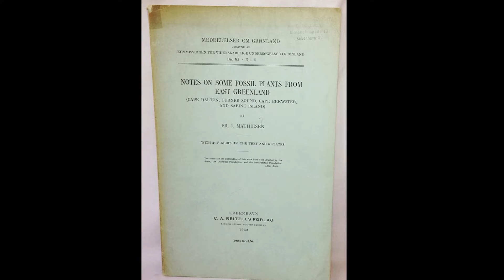Top 8 Most Interesting Amazing World Facts || Telugu Facts || Raja Kundarapu || Vlogger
Top 8 Most Interesting World Facts You'll Ever Hear
1.ప్రపంచంలోని మంచినీటిలో 69 శాతం హిమానీనదాలు మరియు మంచు పలకలు కలిగి ఉన్నాయి.( Glaciers and ice sheets hold about 69 percent of the world's freshwater.)
2. భూమిపై ఇప్పటివరకు నమోదైన అత్యంత వేగవంతమైన గాలి గంటకు 253 మైళ్లు.( The fastest gust of wind ever recorded on Earth was 253 miles per hour.)
3. రెయిన్‌బోలను చూడటానికి ప్రపంచంలోనే అత్యుత్తమ ప్రదేశం హవాయి.
( The best place in the world to see rainbows is in Hawaii.)
4.గ్రీన్‌ల్యాండ్‌లో 1.4 కిలోమీటర్ల మంచు కింద శిలాజ మొక్కలు ఉన్నాయి.( There are fossilized plants in Greenland under 1.4 km of ice.)
5. సముద్రపు అడుగుభాగాన్ని మ్యాప్ చేయడానికి వేల్ పాటలను ఉపయోగించవచ్చు(Whale songs can be used to map out the ocean floor.)
6. లోతైన సముద్ర అగ్నిపర్వతాలలో కొత్త జీవులు కనుగొనబడ్డాయి
(New creatures have been found in deep-sea volcanoes.)
7. ఉత్తర కొరియా మరియు క్యూబా మాత్రమే మీరు కోకా-కోలాను కొనుగోలు చేయలేని ప్రదేశాలు(North Korea and Cuba are the only places you can't buy Coca-Cola.)
8. వాతావరణ మార్పుల వల్ల పువ్వుల రంగు మారుతోంది.
(Climate change is causing flowers to change color.)